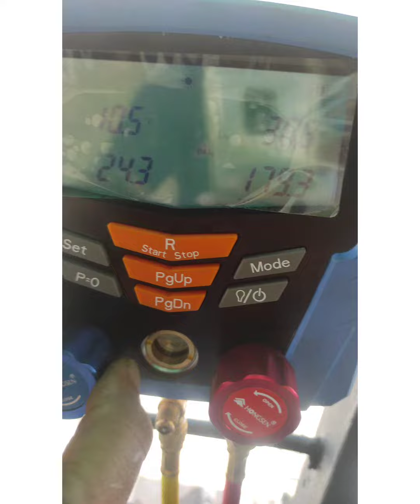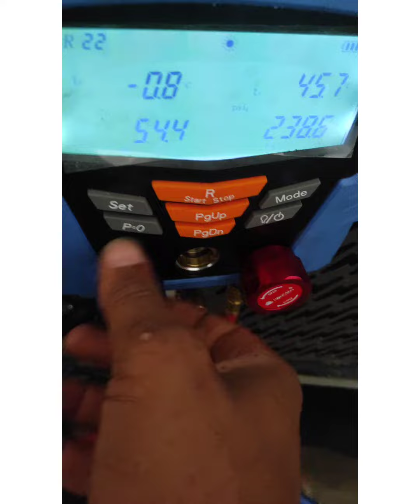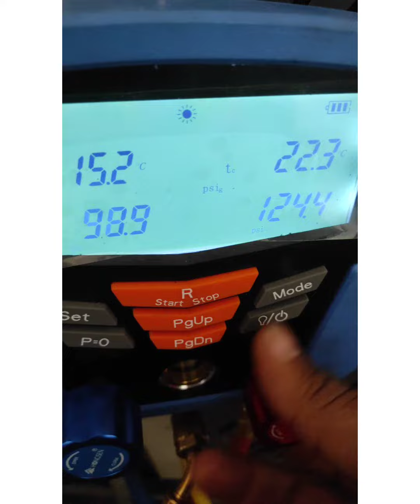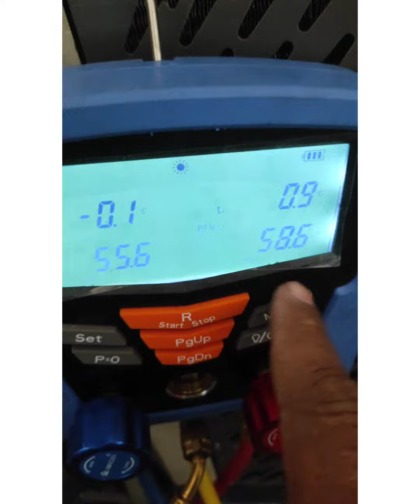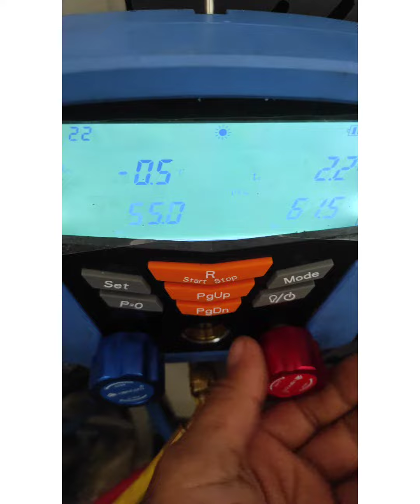cómo retirar el manómetro de alta